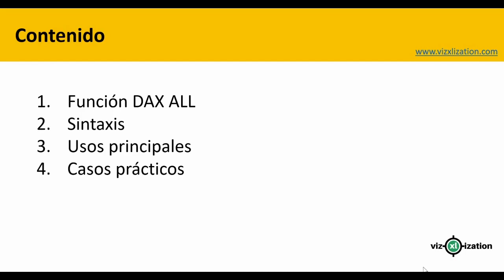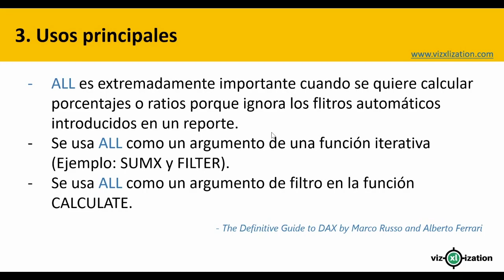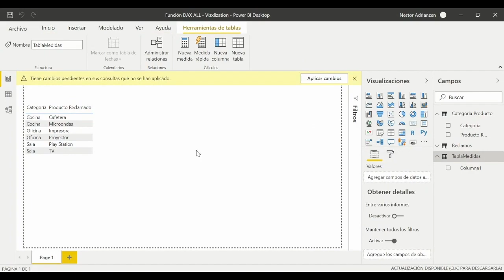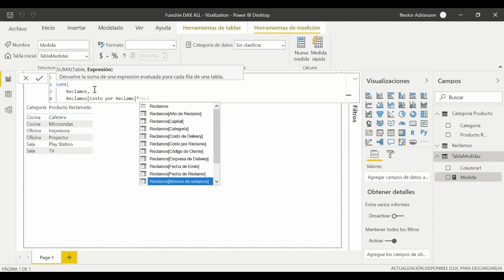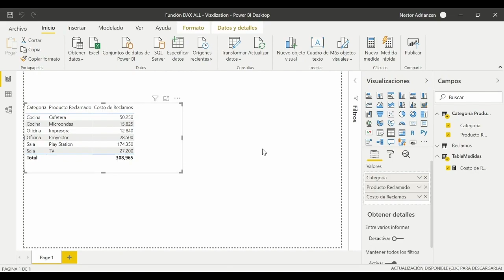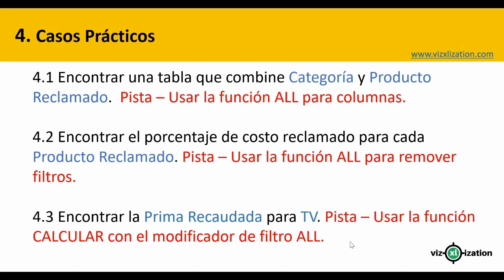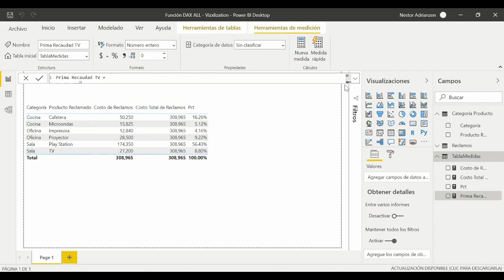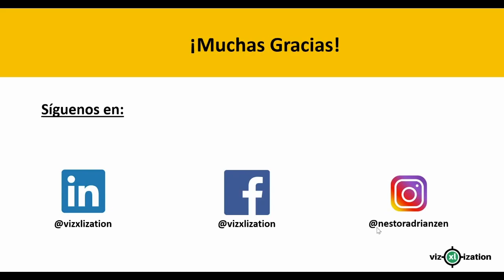Cómo utilizar la función ALL en Power BI [DAX]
Cómo utilizar la función ALL en Power BI [DAX]/ ¿Sabían que la function DAX “ALL” es de vital importancia cuando se quiere hacer cálculos de porcentaje o ratios en Power BI? Aquí les comparto los conceptos básicos:

Puedes navegar el contenido aquí abajo:
0:38 Contenido
1:01 Función DAX ALL
2:13 Sintaxis
2:43 Usos principales
3:26 Casos prácticos

Si este tutorial fue de gran ayuda y deseas comprarme un café, puedes hacerlo usando PayPal 😀

¡Deja tus comentarios y preguntas aquí abajo! ¡Muchas gracias!